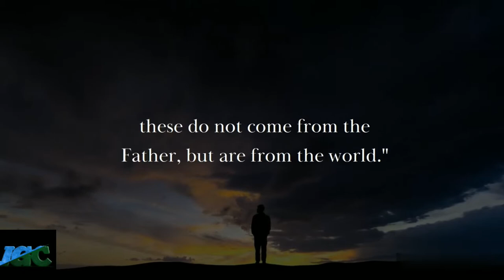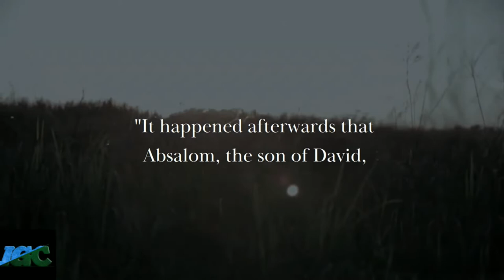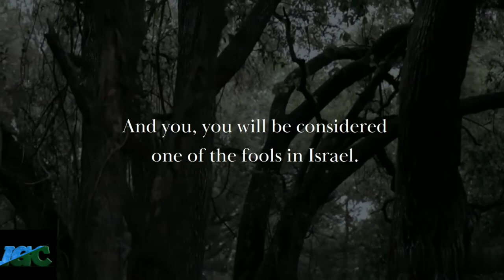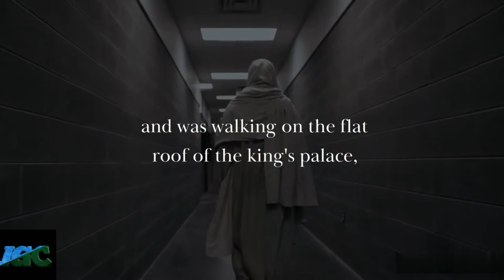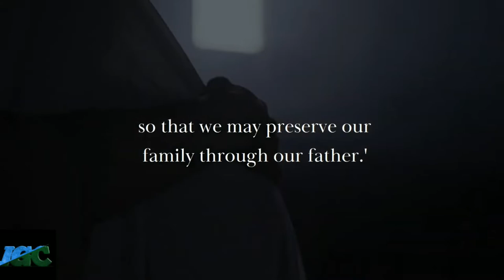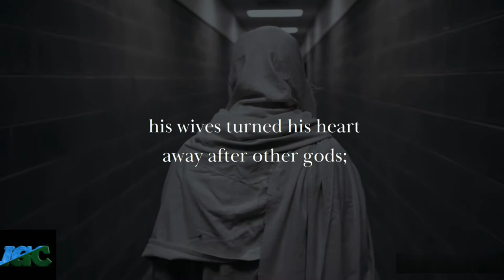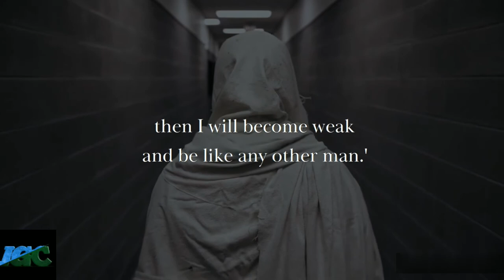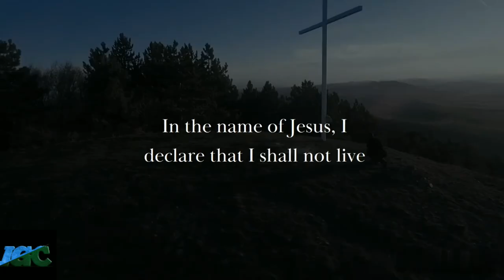Use This Strategy To Win The War Of Lust - POWERFUL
For prayers, the word, music and hilling messages